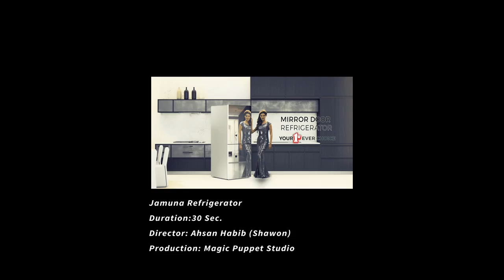Jamuna Refrigerator TVC